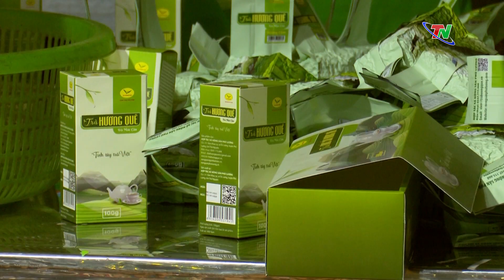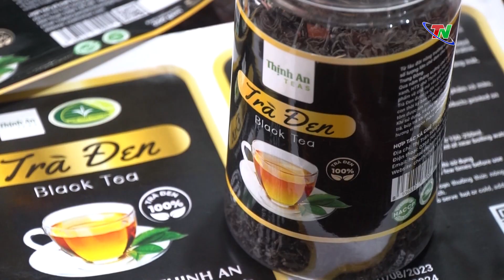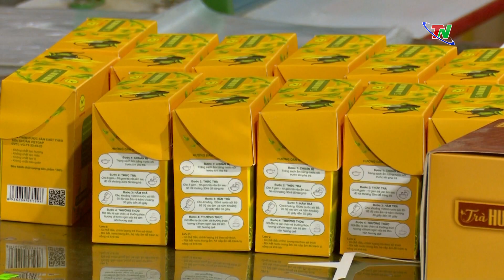OCOP - Động lực phát triển của HTX nông nghiệp